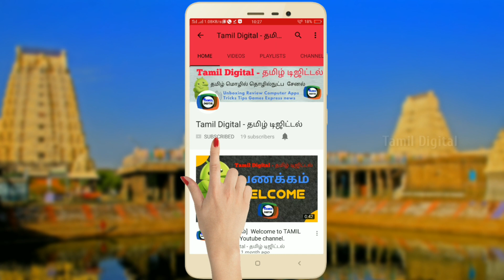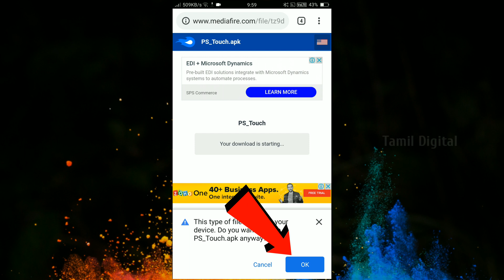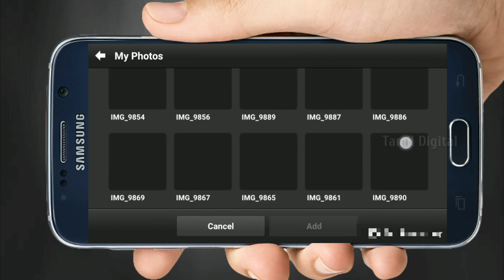How to Download Photoshop Touch on Android 2019 | Tamil Digital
How to Download Photoshop Touch on Android

Photoshop Touch is a full-service photo editing app. It's available on the iPhone, iPad, and legions of Android smartphones and tablets, and is really most appropriate when you need to do heavy lifting on one of those devices.

இந்த video உங்களுக்கு பிடித்திருந்தால்

Like பண்ணுக
Comments பண்ணுக
Share பண்ணுக